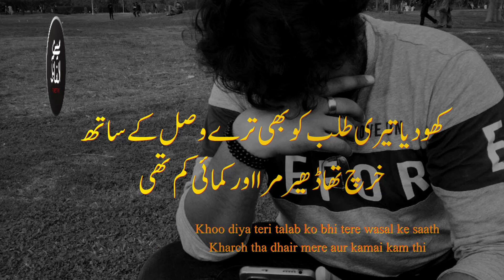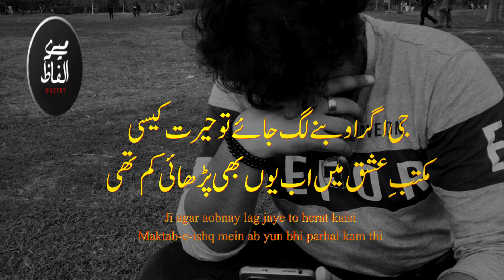Mery Alfaz l Sad Poetry l Baat barh sakti thi go, hum ne barhai kam thi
Poet  : Komal Joya
Voice : Khalid Malik
Mery Alfaz

Baat barh sakti thi go, hum ne barhai kam thi l  Heart touching shayari

Here you can get the collection of sad poetry,  Urdu ghazal, Sad Shayari, Romantic Shayari    and much more. We try to maintain balance on our channel by uploading hard and easy poetries simultaneously.
This love poetry in urdu is particularly for people looking for easy to understand
# Sad poetry,
Emotional shayari
emotional status
Motivational video,
Emotional shayari
emotional status
Motivational video,
urdu poetry
urdu sad poetry
hindi poetry

GUYS Urdu poetry taxt status ke liye

attitudeshayari